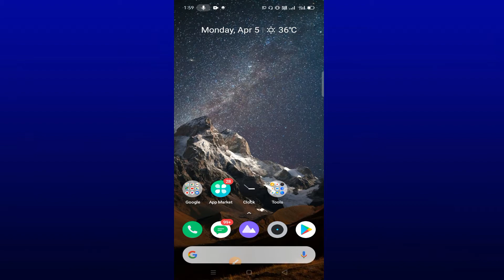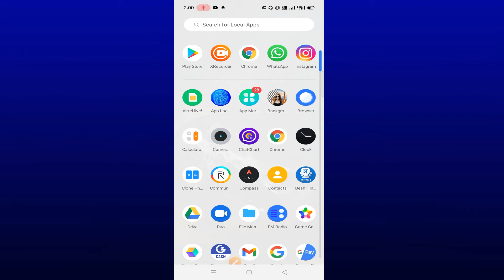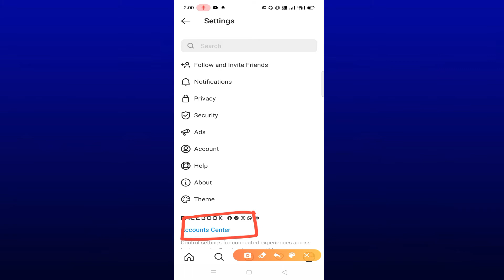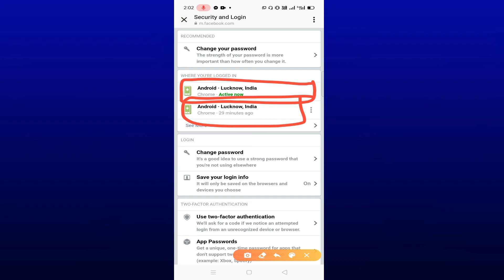How to know facebook account hacked or not | facebook account hacked hai ya nhi pta karo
how to check my facebook account hacked or not